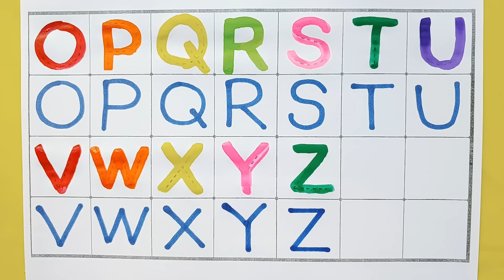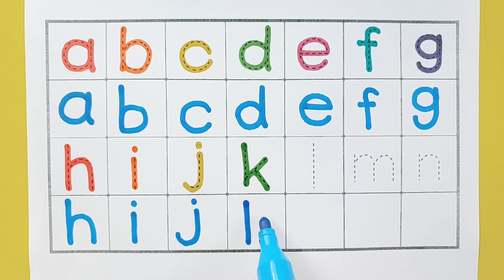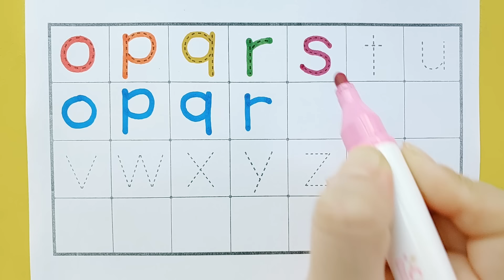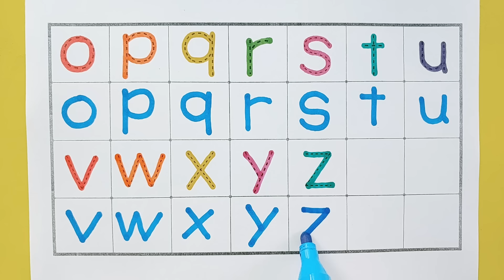유아와 아이들을 위한 점선 따라 알파벳 쓰기 모음 | ABCD | abc song | A to Z | English for kids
안녕하세요. ^^